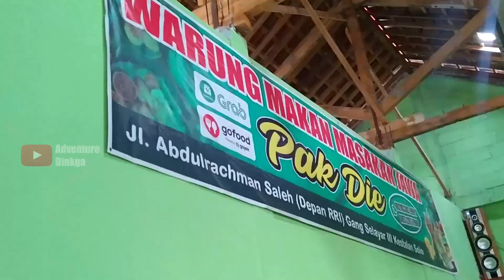Warung Makan Legendaris Masakan Jawa "Pak Die" Di Kota Solo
Kuliner solo kali ini kita akan review kuliner khas solo, yaitu masakan jawa pak die balapan solo.
Ini adalah masakan jawa sejak dari pinggir kali udah pindah 2x selalu rame.
Masakan jawa di solo satu ini langganan keluarga jokowi juga lho gaes ternyata, seperti almarhumah ibunda pak jokowi dan gibran rakabuming.
Bisa dibilang ini adalah kuliner legendaris solo dan kuliner murah di solo juga.
Menu2nya juga enak2 ada nasi kare daging, nasi sup daging, dll.
jadi kalo kalian cari kuliner solo halal atau kuliner di solo yang enak dan murah,
silakan mampir ke masakan jawa pak die yah di solo balapan..
biar ga penasaran, langsung aja nonton aja videoku di pak die balapan solo

Kestalan, Kec. Banjarsari, Kota Surakarta, Jawa Tengah 57133
buka jam 6 pagi sampe jam 5 sore.